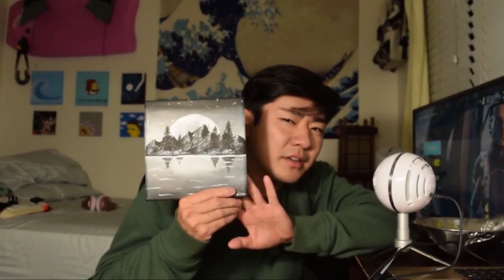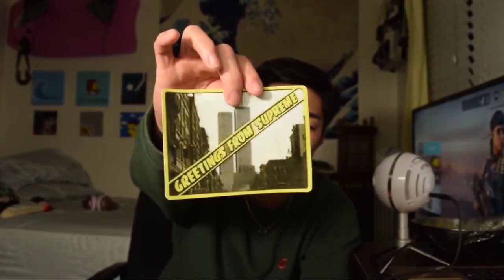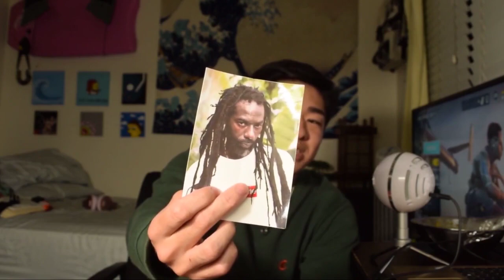Supreme Give Away For 250 Subscribers!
Hows it going everybody broke boy Kilar here back again with another project.  IN THE VIDEO I SAID A FEW DAYS AND IM CHOOSING A WINNER ON A SUNDAY, SINCE ITS SATURDAY I WILL LEAVE THE GIVEAWAY OPEN FOR A FULL WEEK AND DRAW A WINNER NEXT WEEK SUNDAY.  As always thank you for all the love and support, I appreciate all of my viewers.

~EQUIPMENT:
Camera: Nikon D3300
Microphone: Blu Snowball Ice
Editing Software: Shotcut (free editor)